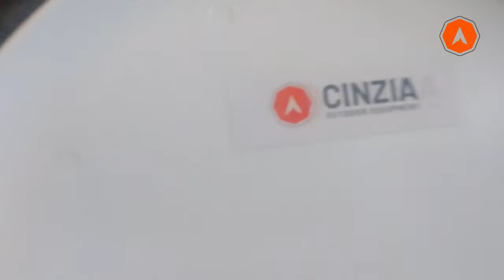Inodoro a casette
Conoce como funciona el Inodoro a Casette, te sacamos tus dudas, conseguilo en Cinzia Vehiculos.